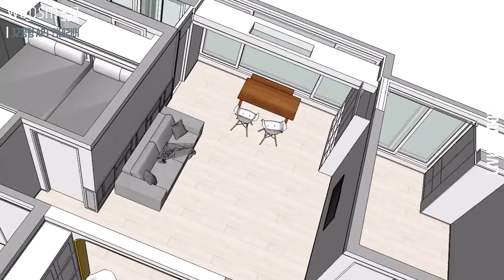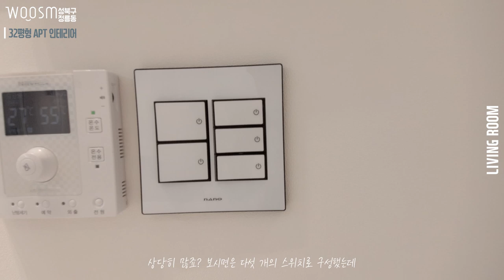성북구 정릉동 이편한세상 1차│32평 아파트 인테리어│모던 스타일 인테리어│ ep.2 거실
와우!! [성북구 정릉동 e편한 세상 아파트 ◇모던 스타일 인테리어◇ 인트로, 현관]편 완전 인기 폭팔인데요?

너무 감사합니다~^0^

모던 인테리어를 좋아하고 관심이 많으시다는 걸 제대로 느꼈어용~^^
(그도 그럴 것이, 깔끔하고 감각적인 디자인은 질리지 않아서 인 것 같아요~ㅎ)

거실의 컨셉은
앞서 보여드린 인트로, 현관편에서 말씀드린 것 처럼
[모던 스타일] 이었습니다.

여기에 고객 요청한 사항은
1. 넓은 공간감
2. 넉넉한 수납공간
3. 밝은 느낌 이었습니다.
어떻게 적용되었는지 궁금하시죠?

자, 그럼 많이 궁금하실 거실편 이어서 보실께요~
2. 성북구 정릉동 e편한세상아파트 32평형 ◇모던 스타일 인테리어◇

거실
Q. 발코니 확장 하는 tip
Q. 아트월 제작 tip
Q. 에어컨 매입 tip
Q. 발코니 확장 시 꼭 진행해야 하는 사항들
Q. 행위허가 란?
Q. 발코니 확장을 한 큰 거실 활용 tip
Q. 조명 계획 tip
Q. 마감재 spec
Q. 발코니 창이 비싼이유?
Q. 안전 방충망?

3. 성북구 정릉동 e편한세상아파트 32평형 ◇모던 스타일 인테리어◇
 '거실 욕실' 편도 기대해 주세요!!

"구독"과 "좋아요" 부탁해용^^
감사합니다.

*typo
BM DoHyeon
SWAGGER TTF
tvN Enjoystories
KCC-eunyoung

*music(YOUTUBE)
Bovi/The Grand Affair
Dreamland/Aakash Gandhi
Bike Sharing to Paradise / Dan Boda